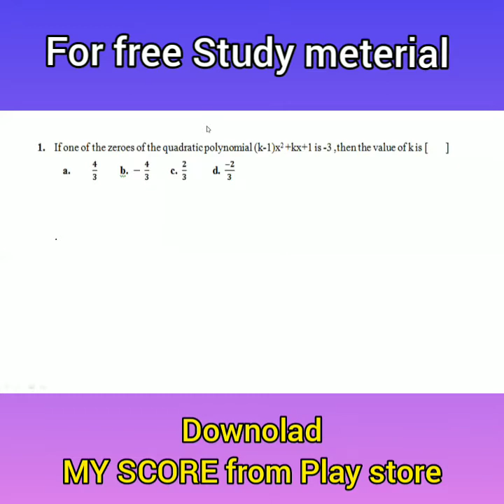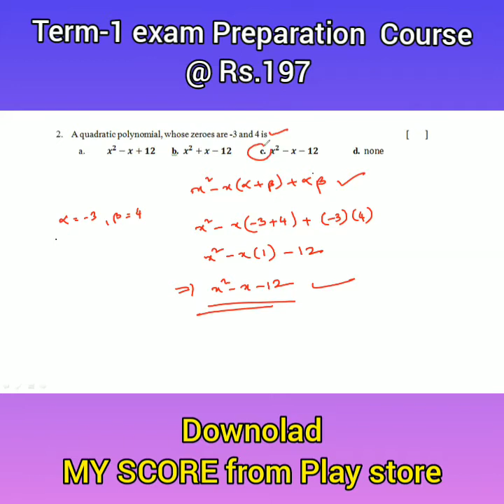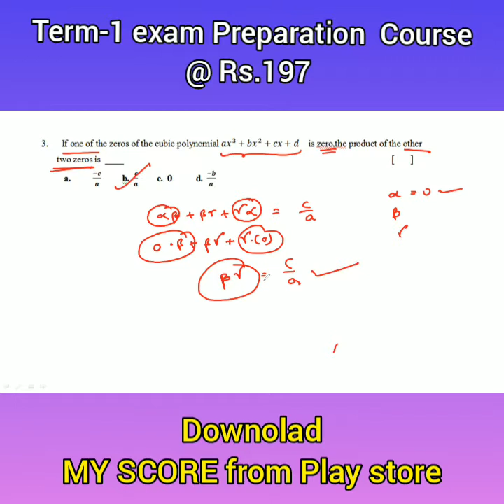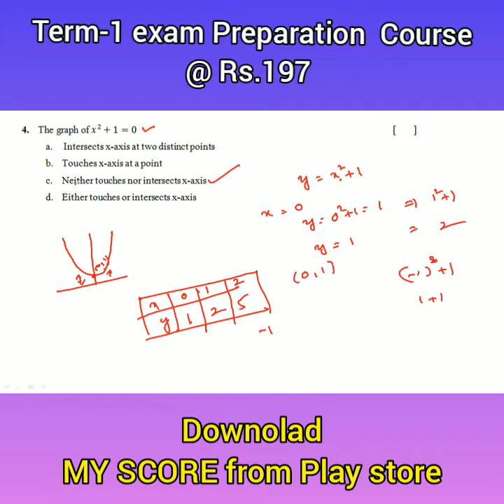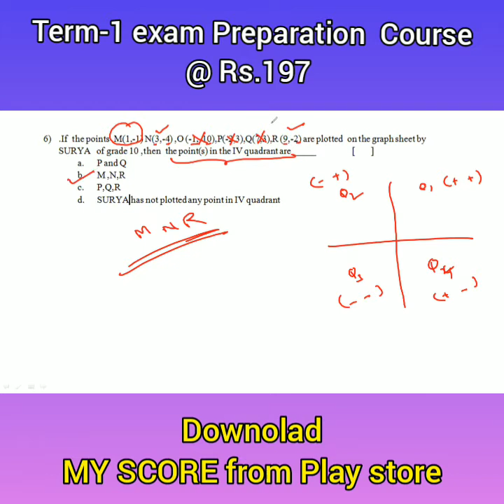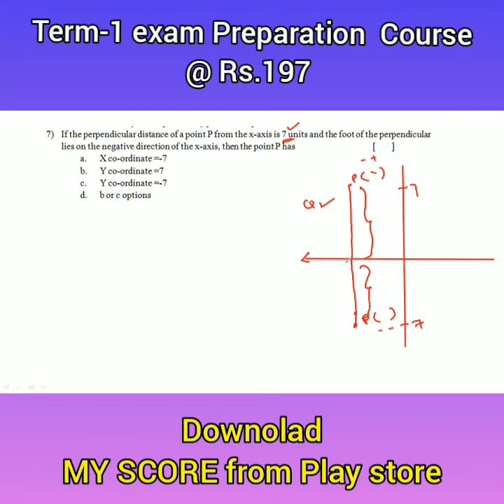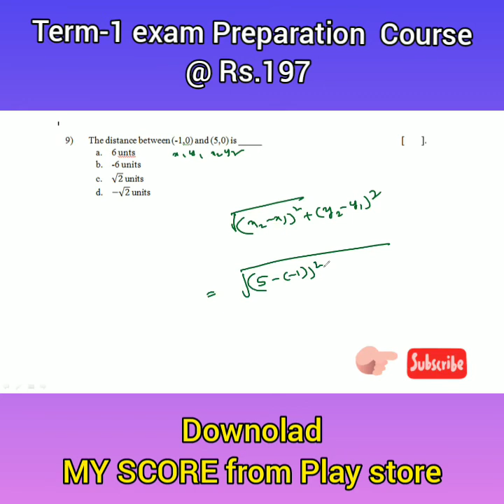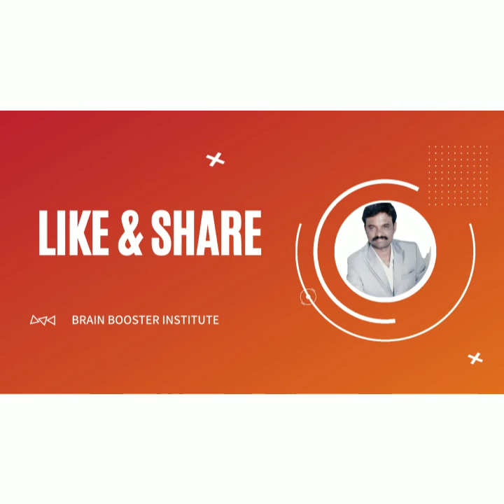Math TERM -1 Revision Test -2 key || Polynomial || Coordinate geometry ||CBSE || Grade 10 math|| MNR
Dear students,

R..T-2 /MATH/TERM-1 PRACTICE
Syllabus:
1.Polynomials
2.Co-ordinate geometry
Kindly click here to attend the test .
Note:Kindly share this test link to your friends and relatives and students.
*key will be sent in the evening*
BRAIN BOOSTER INSTITUTE is an educational institution is a place where people of different ages gain an education, including preschools, childcare, primary-elementary schools, secondary-high schools, and universities. They provide a large variety of learning environments and learning spaces.
Our educational institution in our society is of considerable importance. ... These goals and values are defined by the system of education prevalent in our society. Hence, educational institutions socialize us into useful members of society. Educational institutions transmit our cultural values to the next generation.
It is absolutely true media.It gives knowledge by our videos.Here we upload all kinds of videos like speed maths and Vedic maths,all mathematics concepts,and public speaking course,digital marketing videos .
  *BRAIN BOOSTER INSTITUTE* is introducing it's own Coaching App is now on Play Store!🤩
🔰App Name is *MY SCORE*🔰
Join the batch Mathematics Foundation Program
Code- mfpzig63
Class will be through the My Score App